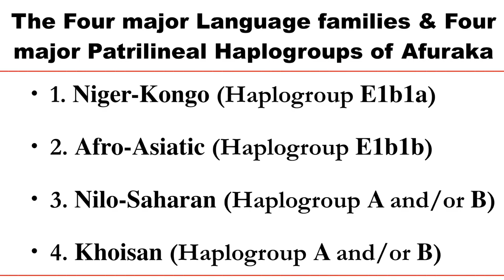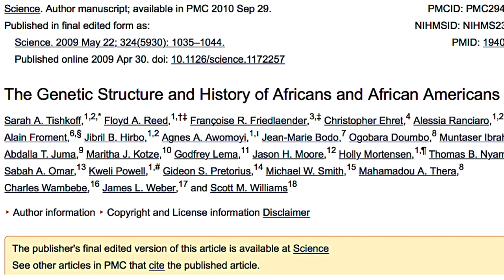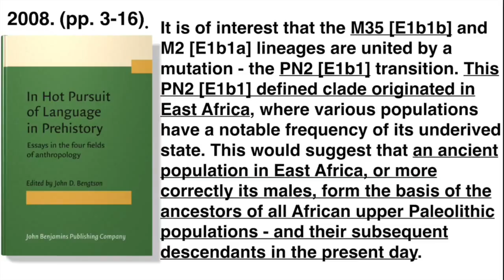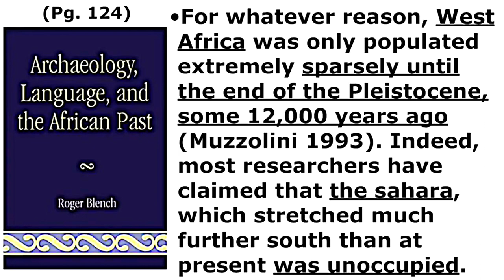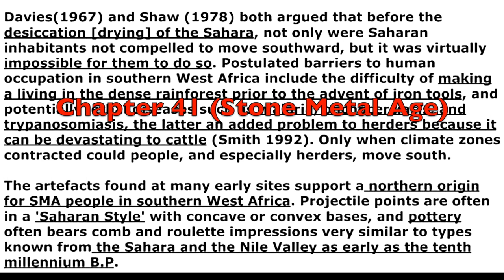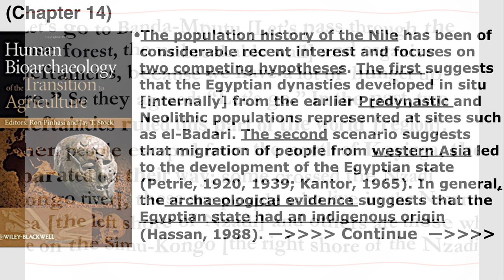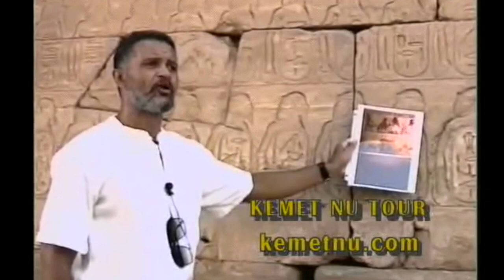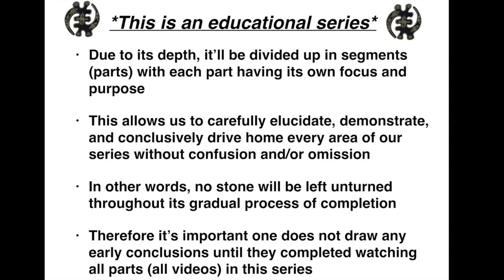Afurakan (African) origins of the Israelite Myth (PART 3)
This is PART 3 of our long educational series titled:

***Afurakan (African) Origins Of The Israelite Myth
a historiographical, cosmological, genetic, and linguistic deconstruction of the biblical narrative***

SUGGESTION: If you choose to watch from an iPhone or other mobile phone devise, make sure your YouTube video settings is on HD so as to experience the best quality video imagery. However if for whatever reason you cannot access HD that is of course fine as well.